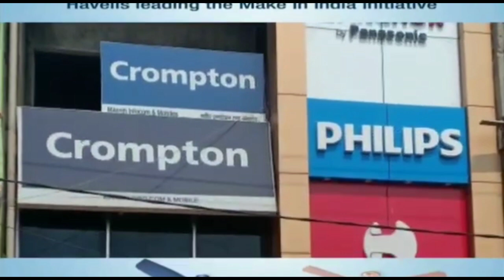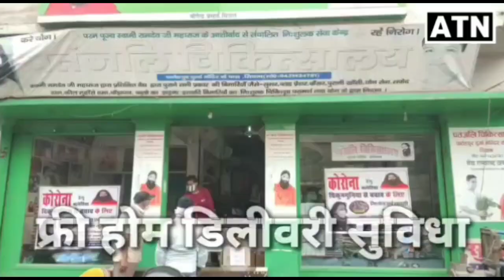गोरेयाकोठी: खगनी गांव में दो लड़कियों की मौत के बाद,अभी भी गांव में मातम-ATNLIVE.IN